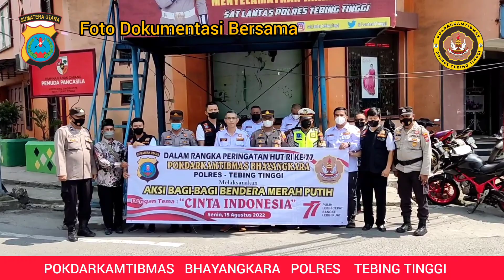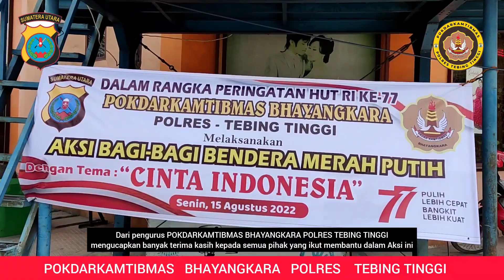Aksi Pembagian Bendera Merah Putih oleh POKDARKAMTIBMAS BHAYANGKARA POLRES TEBING TINGGI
Pokdar Kamtibmas Bhayangkara Polres Tebing Tinggi* Dan Personil *Sat Binmas Polres Tebing Tinggi* Melaksanakan Giat Pembagian *Bendera Merah Putih Dalam Rangka Menyambut HUT RI Ke 77 Tahun 2022* di Simp.Empat Kota Tebing Tinggi .Adapun Kegiatan tersebut Dilaksanakan Serentak Oleh PokdarKamtibmas Bhayangkara Di Seluruh Indonesia. Hadir dalam giat Dimaksud : 1. Herman ( Ketua Pokdarkamtibmas Bhayangkara Res Tebing Tinggi )2. Yufrianto ( Sekretaris Pokdarkamtibmas )3. Ustad Ridwansyam ( Kabid agama dan sosial )4. Agus Subono ( Kabid Infokom/Humas )5. Yusrizal ( Kabid Bimbang )6. Mayzen Batara Siahaan ( Kabid Ekonomi dan Pengembangan Usaha )7. Pengurus Pokdarkamtibmas Res Tebing Tinggi lainnya.Situasi aman dan baikDemikian kami laporkan kepada Jenderal.*AKBP MOCHAMAD KUNTO WIBISONO, S.H., S.I.K., M. Si**TERUSLAH BERBUAT BAIK KERJA CEPAT DAN TUNTAS*bagibagibendera